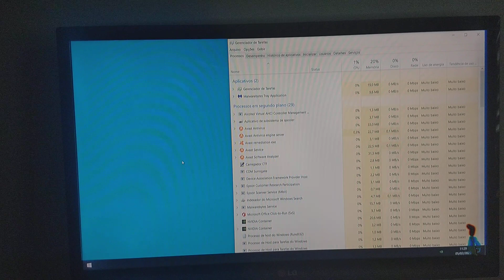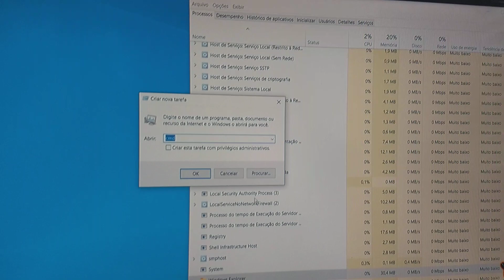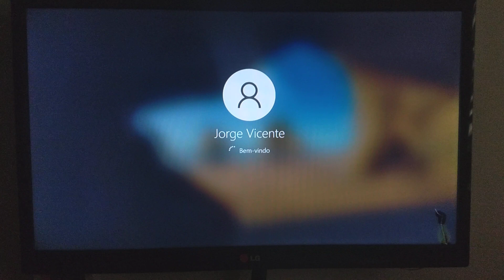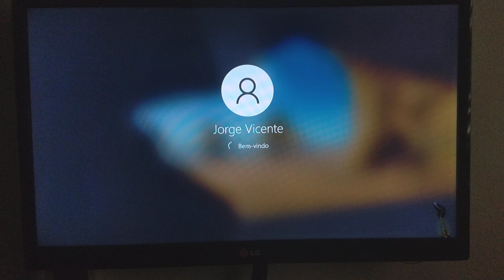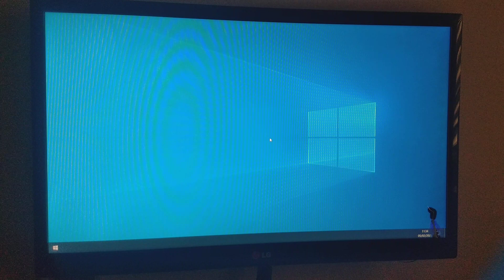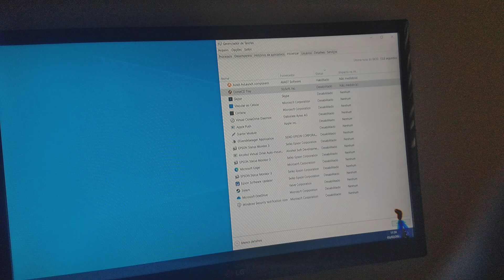Windows travou e não deixa desligar? Aqui vai uma possivel solução. Pra mim deu certo!!!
não fui útil? deixe nos comentários o que não deu certo ou qual parte não conseguiu fazer.
o comando em questão é o "shutdown/s" sem as aspas.